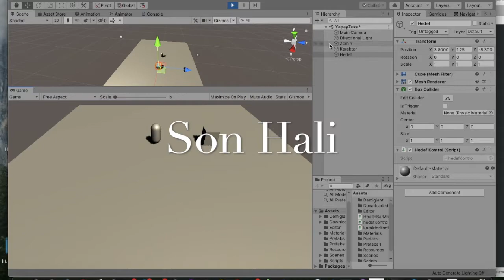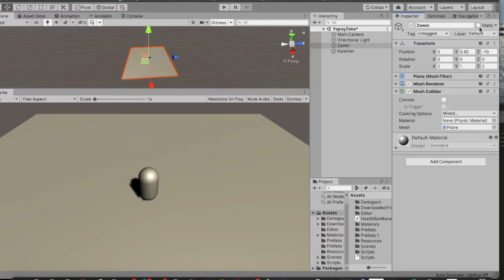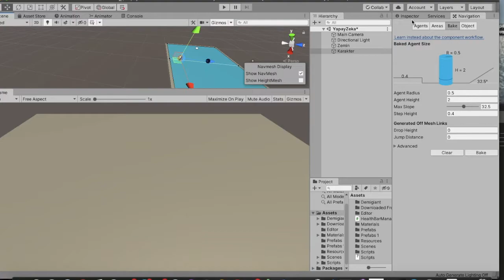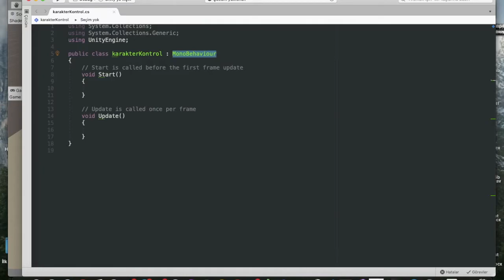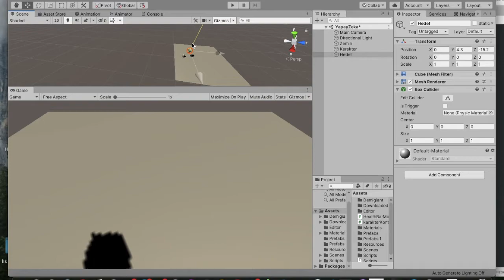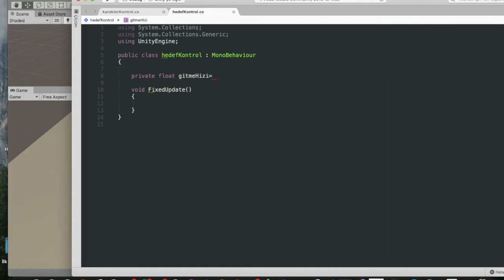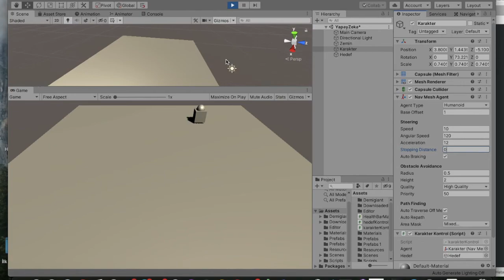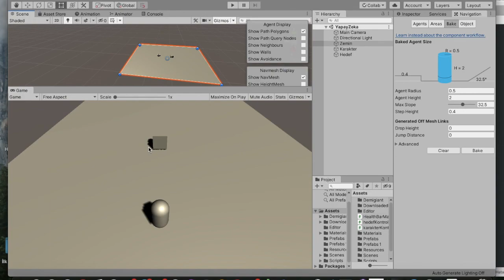Unity | Yapay Zeka Nasıl Kullanılır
Herkese selamlar ben Yağız Ata Özkan bu videomda sizlere Unity'de Yapay Zeka İşlemleri Gösterdim umarım işe yarar bir video olmuştur sizler için.